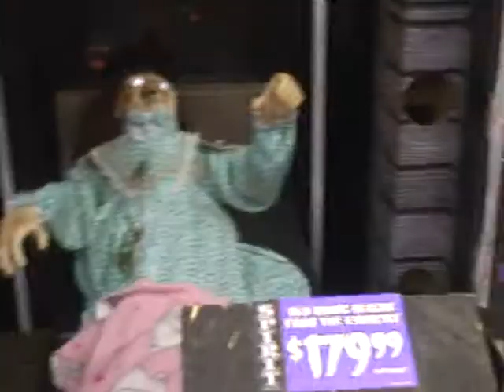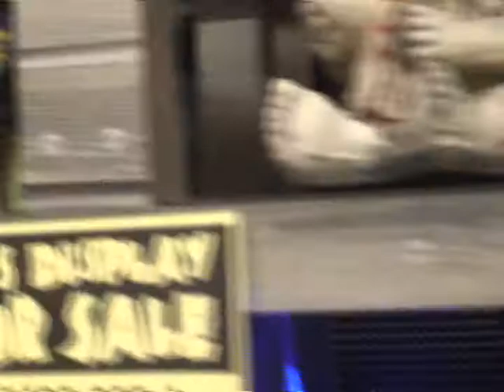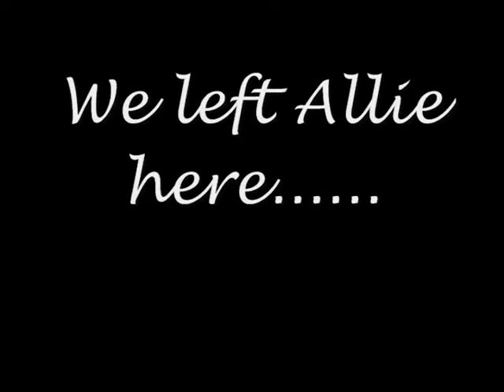Halloween Store 2012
We take a trip to the Halloween store